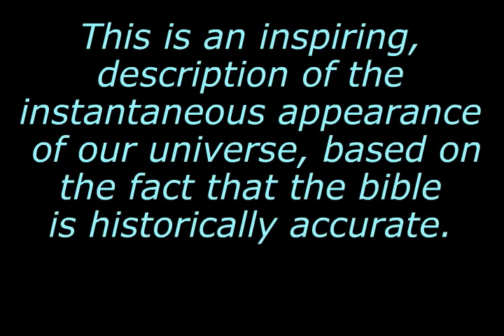bigbang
The theory of evolution has a Big Bang beginning. The real Big Bang was a word.